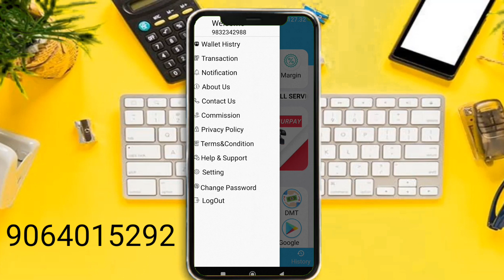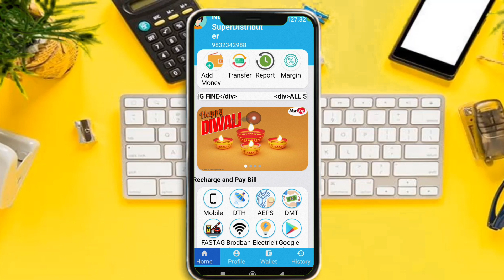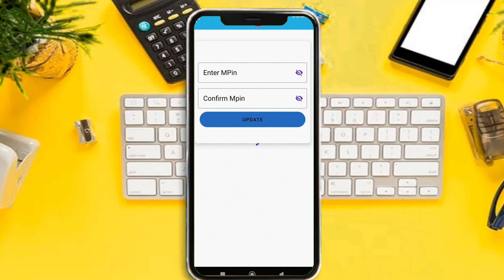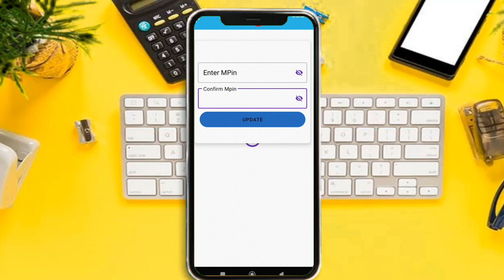Nur pay first time login process complete